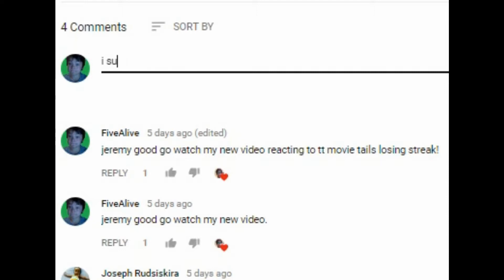Diet Pepsi Taste Test!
hey alives!